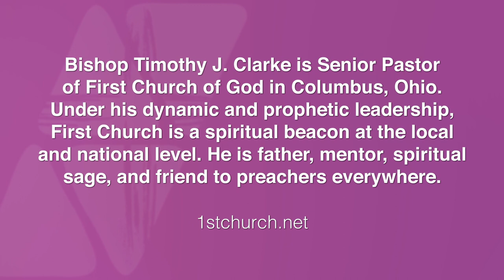Trailer #4: Bishop Timothy J. Clarke on What's Going on in Preaching Today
Bishop Timothy J. Clarke,  pastor of First Church of God, Columbus, Ohio talks all things preaching. This phenomenal preacher explores his deep love of preaching, preaching mentors, preparation method, preaching style, and much more. Bishop Clarke offers insightful exposition on the art and science of African American Preaching.